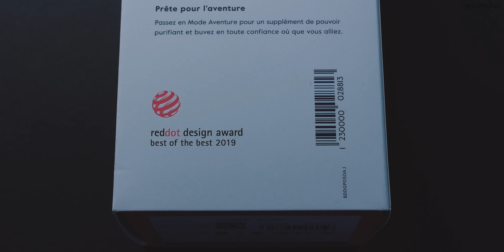Was kann eine 130€ Trinkflasche? | LARQ BOTTLE (review)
Eine Flasche, die sich selbst reinigt? Nie mehr stinkendes Wasser trinken - der letzte Schluck, schmeckt genauso gut wie der erste Schluck. UV-C Reinigung macht es möglich!

Geschäftliche Anfragen